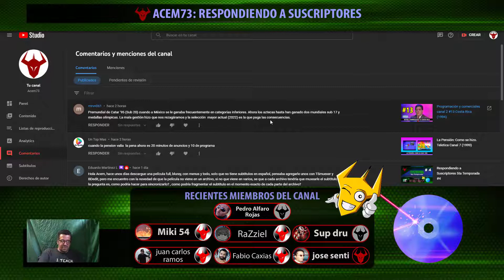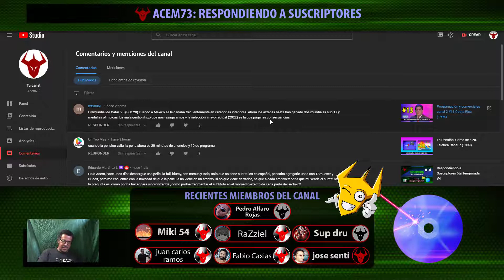Respondiendo a Suscriptores 5ta Temporada #5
Espero poder responder a todos en este el 5to video de esta 5ta temporada.
Recuerden que yo les responderé de acuerdo a mis conocimientos con los programas que utilizo.
RaZziel. 5 Meses
Miki 54. 5 Meses
juan carlos ramos.
Fabio Caxias.
Sup dru. Subió a Miembro Nivel 2, gracias💖 .
Pedro Alfaro Rojas. Nivel2,  gracias 💖.
jose senti.
MUCHAS GRACIAS.